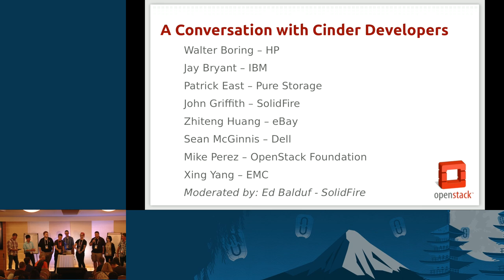A Conversation With Cinder Developers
Continuing the conversation from Vancouver, meet a number of Cinder developers including Core team members.  Hear thoughts from active developers on the state of Cinder, where things are going, and some of the current challenges with the block storage project.

This session will also provide the audience time to "ask the experts" in an interactive Q&A format.  This will be a great opportunity to get your questions answered and voice your ideas, opinions, and concerns about block storage within O